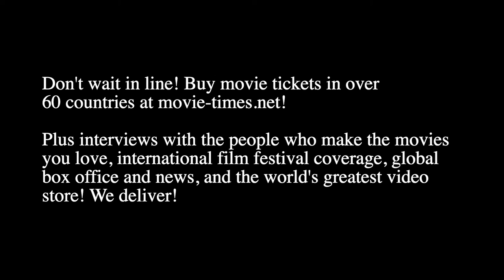Dewayne Perkins: THE BLACKENING